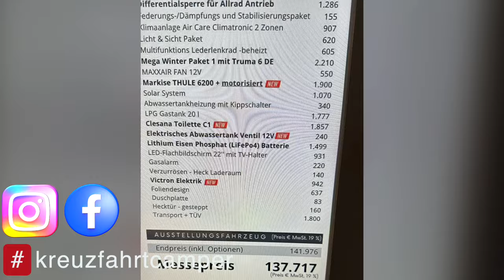MEGAMOBIL Classic 600 S mit Mona von Megamobilcampervans - CARAVAN SALON Düsseldorf 2024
Wir waren auf dem CARAVAN SALON Düsseldorf 2024 bei MEGAMOBIL und haben uns den Classic 600 S mit Hubbett zeigen lassen. Unterstützung haben wir hierbei von Mona von @megamobilcampervans erhalten.
MEGAMOBIL findet ihr in Düsseldorf in Halle 15.